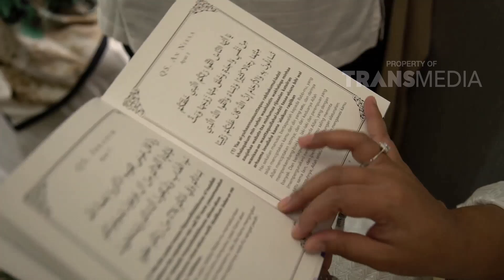JANJI SUCI - Raffi Telat Tiba Dirumah Saat Pengajian Shanaz Jelang Pernikahan (15/4/18) Part 1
JANJI SUCI
TAYANG SETIAP SABTU - MINGGU PUKUL 16.00 WIB